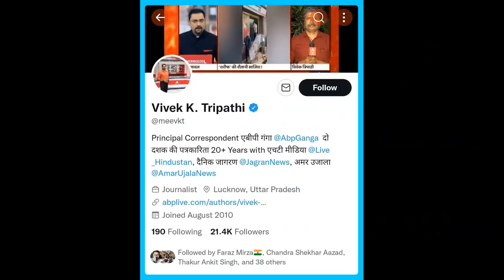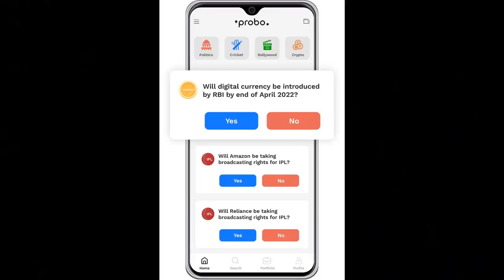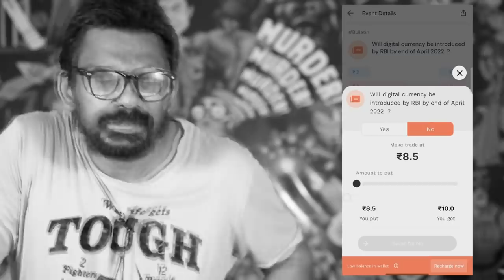Top 5 GODI of the WEEK | Ignoring real issue & Babagiri